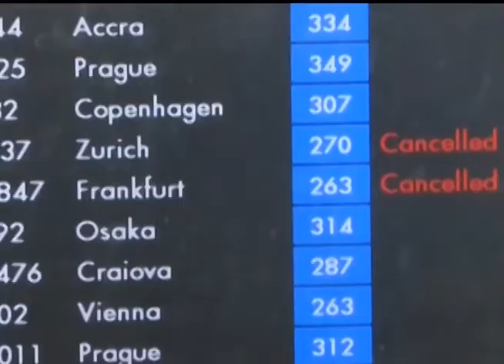Итальянские профсоюзы объявили двухдневную забастовку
Итальянские профсоюзы объявили 2-дневную забастовку. Десятки тысяч людей вышли на улицы Рима в знак протеста против жёстких мер экономии, предложенных правительством. В столице не работает общественный транспорт. В римском аэропорту отменены сотни рейсов. Иностранным туристам советуют пока воздержаться от посещения Рима.